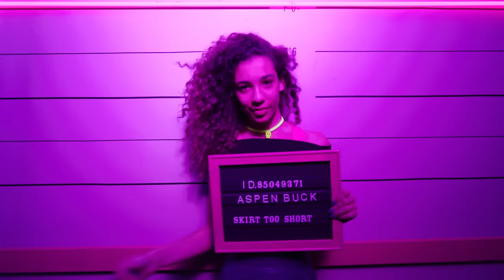Jordyn Jones - BRUH! (Official Music Video)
Music video for BRUH! performed by Jordyn Jones.